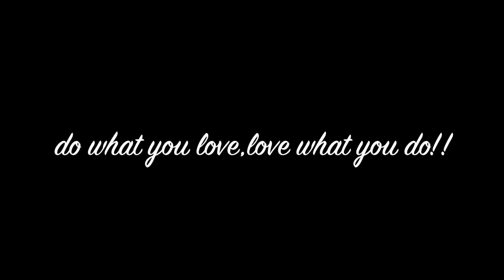ACRYLIC NAILS WITH 3D FLOWERS/PASTEL COLORS ON NAILS/EASY NAILS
HEY EVERYONE HERE IS A TUTORIAL ON HOW TO MAKE THIS CUTE NAILS USING PASTEL COLORS AND 3D FLOWERS!!I HOPE U GUYS ENJOY IT. XOXO